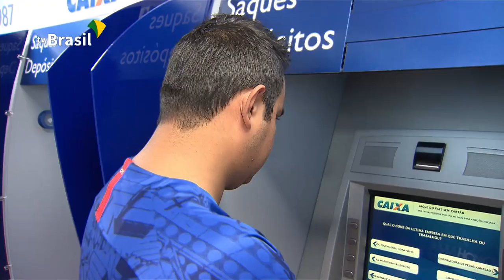Juros mais baixos para o Cheque Especial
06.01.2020 - Já estão em vigor as novas regras do cheque especial: o consumidor vai contar com juros mais baixos. Confira!